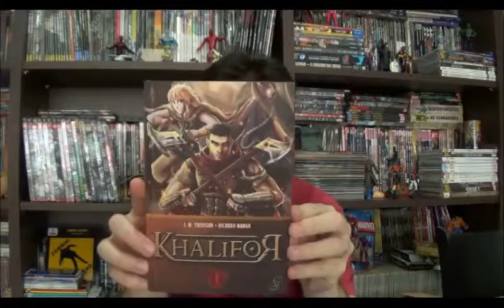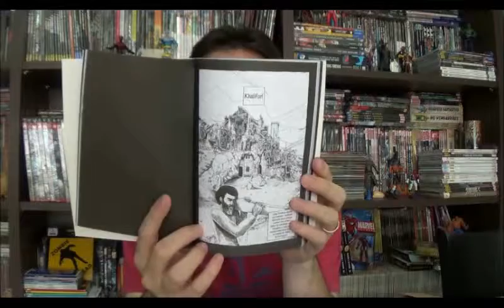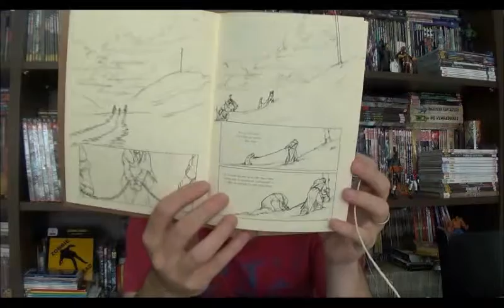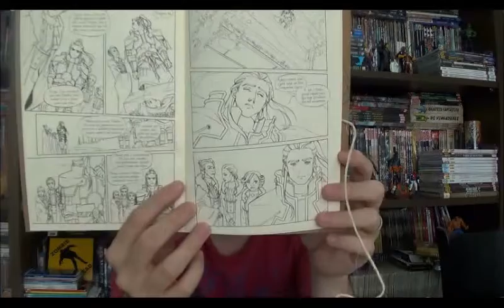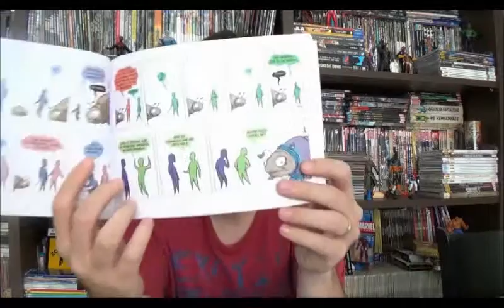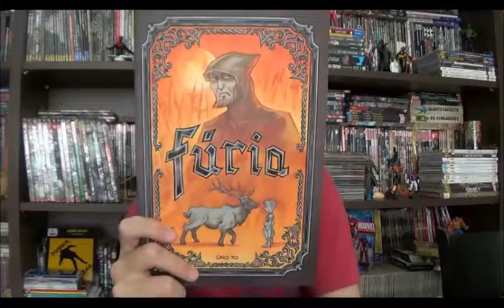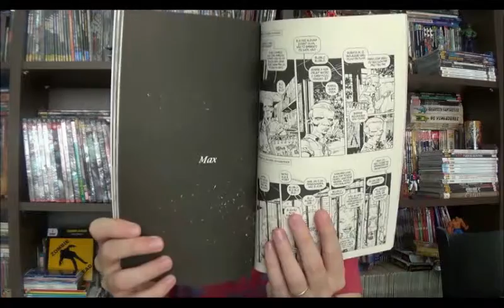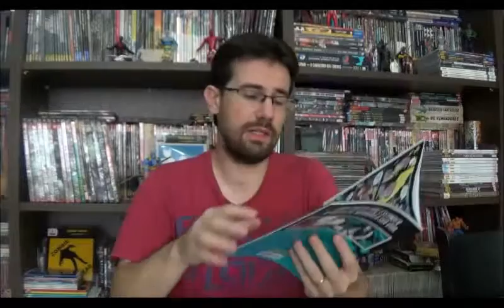Chapéu do Presto (S03E02) Quadrinhos Nacionais: parte 7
Bem-vindos a mais um Chapéu do Presto, no episódio de hoje entraremos mais uma vez na série Quadrinhos Nacionais. Desta vez apresentarei algumas revistas que comprei na última CCXP, mas prepare-se este não será o único.

00:35 Khalifor, JM Trevisan e Ricardo Mango

08:16 Patas Sujas, Cris Peter

18:54 Cada um com seus problemas, Wes Samp

21:41 Ponto de Partida, Letícia Pusti

24:55 Fúria, Caio Yo

27:26 Xampu, Roger Cruz

32:49 O Segredo da Floresta, Ted Corrêa e Felipe Nunes